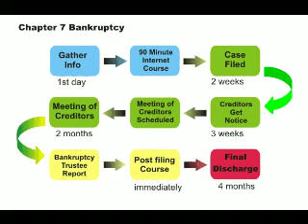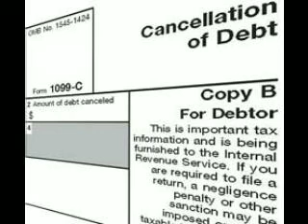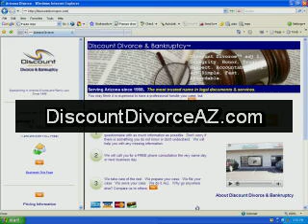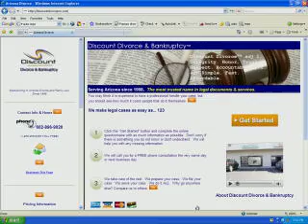Bankruptcy - Discount Divorce and Bankruptcy 2008